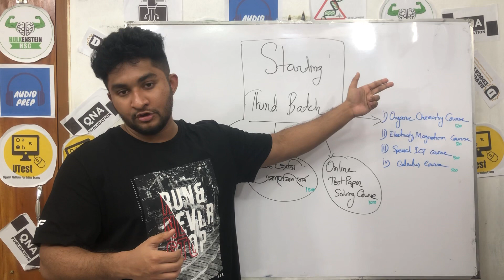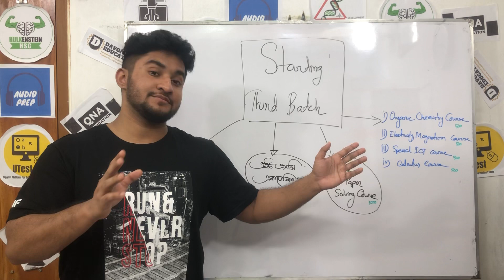Third Batch Registration-যারা বিভিন্ন কোর্সে রেজিস্ট্রেশন করতে পারো নি -Edge Course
রেজিস্ট্রেশনের শেষ সময় ৩ আগস্ট তারিখ রাত ১১ঃ৫৯। যারা যারা ভর্তি হতে চাও, তারা জলদি ভর্তি হয়ে যাও।

তুমি যে কোর্সে ভর্তি হতে চাও সেই কোর্সের রুটিন আমাদের ফেসবুক পেইজে আপলোড হয়ে যাবে৷
কদিনের মধ্যে৷

কোর্সগুলোর ডেমো ভিডিও দেখতে চ্যানেল ভিজিট করো৷ চ্যানেল লিংক-

যেকোন তথ্য এর জন্য কল দিতে পারো

রেজিস্ট্রেশন পদ্ধতি-

১।প্রথমে তুমি তোমার কোর্স ফি

০১৭৯৪৬৬৯৩৯১ -বিকাশ (অবশ্যই সেন্ড মানি)
০১৭৯৪৬৬৯৩৯১৭ (রকেট)-
০১৭৯৪৬৬৯৩৯১ (নগদ)

এ পাঠাবে ও যে নাম্বার থেকে বিকাশ করেছ (হতে পারে সেটা তোমার নিজের নাম্বার ,বা পরিচিত কারো বা এজেন্ট এর )সেটা সংরক্ষন করবে।দোকান থেকে টাকা পাঠালে অবশ্যই trxID টি সংরক্ষণ করবার চেষ্টা করবে

কোর্স সমূহের কোর্স ফি নিম্নরূপ-
1. Online Test Paper Solving Course-1000
2.HSC Academic Course-1500
3. Ketabuddin Sir Math Solve Course-1500
4. HSC ICT Special Course-500
5. Calculus Special Course-500
6.Electricity,Magnetism,Electornics Special Course-500
7.Organic Chemistry Special Course-500

২।এরপর আমাদের দেয়া গুগল ফর্মে গিয়ে

ফর্ম লিংক-

তোমার নাম
ফোন নাম্বার
জি মেইল আইডি (এই আইডি একদম সঠিকভাবে টাইপ করবে,এবং আইডি যাতে তোমার নিজের হয়,আইডি ভুল হলে রেজিস্ট্রেশন হবে না,কোন কনফার্মেশন মেইল ও পাবে না)
পেমেন্ট নাম্বার -তুমি যে নাম্বার থেকে টাকা পাঠিয়েছো সে নাম্বারটি,শুরুতে যেটা তোমাকে সংরক্ষন করতে বলেছিলাম
(যদি এখানে চলাকি করে ফি না দিয়ে ভুল নাম্বার বা বানানো নাম্বার দিয়ে রাখো বা আমাদের নাম্বার দিয়ে রাখো তাহলে তাহলে কোর্স থেকে ব্যান খাবা)

এসব ফর্মে দিয়ে সাবমিট করলে শেষ

.৩।এরপর ১৮ ঘন্টা পর মেইল এ কনফার্মেশন পাবে, যদি না পাও তবে ধরে নিবে কোন এক জায়গায় উপরের মত ভুল করেছ। তাও সন্দেহ থাকলে পেইজে মেসেজ দিবে